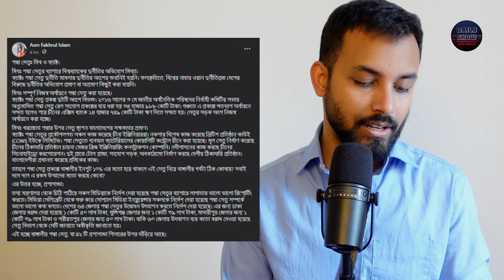516 | বিশ্বের সবচেয়ে প্রতিকূল পরিবেশে তেলবাজি করেন বাংলাদেশের সাংবাদিক ও ভিসিরা! পদ্মা সেতু উদ্বোধন।